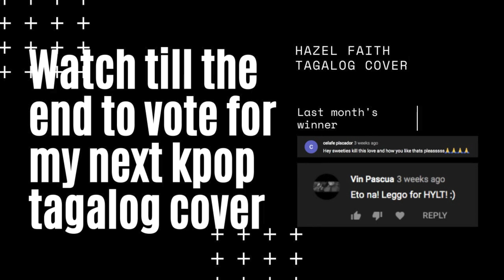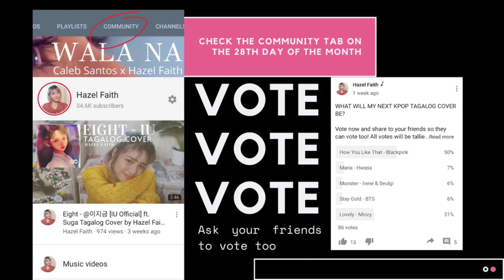How You Like That - Blackpink (Tagalog Cover)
Like this video if you think I look like Lisa.

LYRICS IN CC AND IN THE DESCRIPTION. If you wish to cover this song using my lyrics, please give credit in the title of your video and link to the original video in the description. Next Kpop Tagalog Cover is on Sept 14.

Tagalog Translations by Hazel Faith
Performed by Hazel Faith
Mixed by @calebmusik21

Gumuho ang aking mundo
Nalunod at tuluyang lumubog
Umasa lang naman ako, sinubukang kumapit sayo
Madilim muli dito so light up the sky
Wala na ang takot, i kiss you goodbye
Hayaang tumawa (hang)ga’t kaya mo pa
Susunod ka na sakin

H-How you like that?
You gon like that- that- that that
How you like that?
Badabing badaboom boom boom
How you like that that that that

2x

Kukunin ko lahat ibigay mo sakin karma come and get some
Kawawa ka, walang tong    personalan ha?
What’s up I’m right back, asintado, cock back
Plane jane get hijacked, don’t like me?
Then tell me how you like that

Dumilim pa lalo so shine like the stars
Tignan ang ngiti ko, i kiss you goodbye

2x

Nang nahulog nawala ang mga pakpak
Sa dilim ako’y hindi makalabas
Ako’y dapat tinuluyan mo na lang

BLACKPINK
Ddudududu

Have Faith and Be Happy!